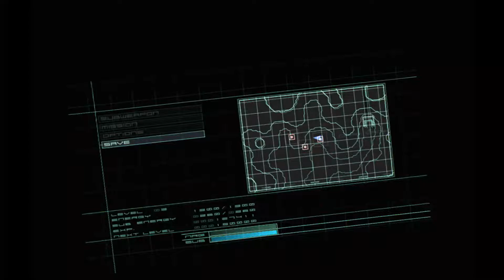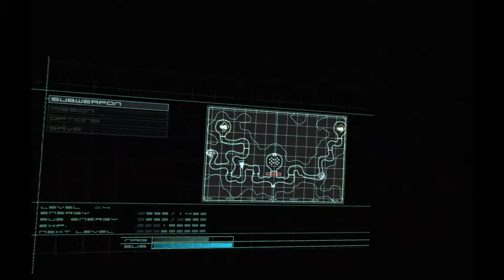LEO plays Zone of the Enders: The 2nd Runner: MARS - Part 7 - Loser from the first game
High speed robot action in VR!